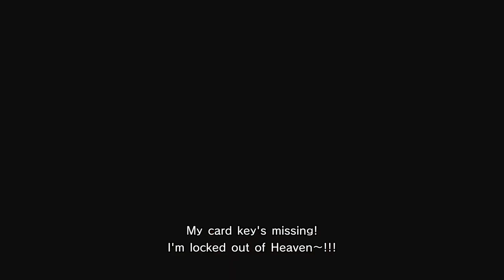Gal*Gun 2 part 3: Kurona returns